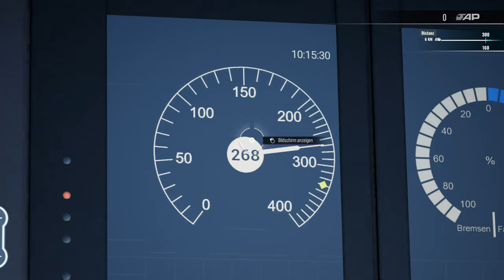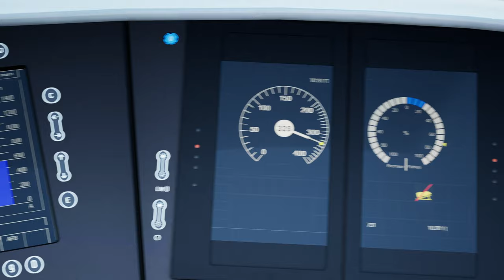Train Sim World 5 | Folge 18 | Wettrennen der High Speed Züge | BR 403 | BR 401 | Test | TSW 5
Der ultimative Test zwischen dem Prototyp und dem modernen ICE beginnt.

Viel Spass.

Transparenz :

1. Bekomme ich die DLC's gratis?

2.Werde ich von DTG bezahlt Werbung zu machen?

3. Sind meine Bewertungen über DLC noch objektiv?

4. Bin ich dazu angehalten Werbung zu machen?